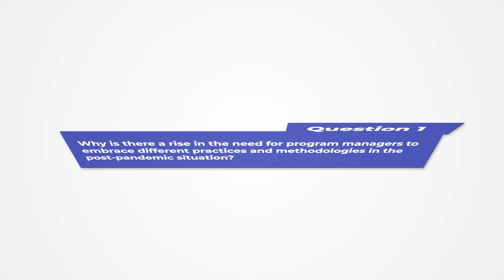Post-Pandemic Program Management: New Practices | Ren Dreyfus | Dharam Singh | PMI PgMP | Episode 1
Episode 1 - Post-Pandemic Program Management: New Practices | Ren Dreyfus | Ren Dreyfus | Dharam Singh | PMI PgMP | Episode 1

Guest: Ren Dreyfus
Host: Dharam Singh, Leading PMP, PgMP & PfMP Mentor

Podcast Series Name: Strategic Objectives Challenges

Episode 1 Title: Post-Pandemic Program Management: New Practices

Question:

Why is there a rise in the need for program managers to embrace different practices and methodologies in the post-pandemic situation?

Welcome to the first episode of the "Strategic Objectives Challenges" podcast series. In this episode, we dive into the evolving role of program managers in the post-pandemic world. Discover why there's an increasing need for embracing diverse practices and methodologies to successfully navigate the new challenges organizations face. Learn how adaptability and strategic integration of various management approaches can be the key to driving successful outcomes in today's dynamic environment.

About Our Guest: We are joined by Ren Dreyfus, a highly accomplished and resourceful bilingual Project Manager with extensive experience in the banking and technology sectors. Ren holds the prestigious PMI-PgMP and PMI-PMP certifications and has a strong track record of leading both large-scale and small-scale projects with significant success. Ren’s expertise spans across requirements management, negotiation, change management, risk assessment, and optimizing processes to deliver results in challenging environments. Ren’s insights in this episode provide valuable perspectives on how program managers can stay ahead in the rapidly changing post-pandemic landscape. Ren Dreyfus successfully achieved her PgMP® certification on April 26, 2022

Time Stamp:

00:00 Introduction

00:16 Program Manager Perspective | Sustainability

01:18 Maintain Sustainability  | Kanban, Six Sigma, Agile, Waterfall

02:24 Human Resources | Flexibility in Embracing Working Styles

💬 Free Consultation:
For questions related to your Project Management career, training, and certifications, book an obligation-free 15-minute session with Dharam Singh, leading PMP, PgMP & PfMP Mentor by visiting talktodharam.com.